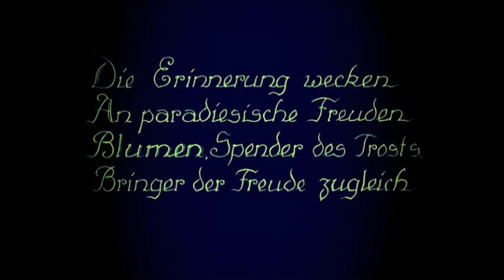Spreading Point - Verloren & Trollheimen - Entladung (Sad Sonic Medieval Electro Piper Love Mashup)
"Dich wird niemand so lieben wie ich" sprach Adam zu seiner Eva...
Here comes German romance of the melancholic kind...
You will hear an impressive fusion of old and modern sounds, that was featured on "Sonic Seducer Cold Hands Seduction Vol. 116 + Vol. 120 - Mittelalter Special".
The speed of my remix is @135 bpm made with an S4 Controller by NATIVE Instruments and remastered with MAGIX Music Maker Premium.
Because of the content RETROLECTROVIDEO edited lovely graphic visualizations from former times to the music.
So let's hope for a good love to you!
L. Lego
More on the artists & the music: